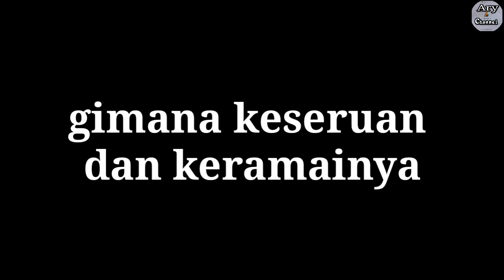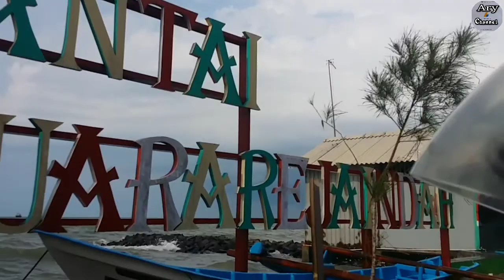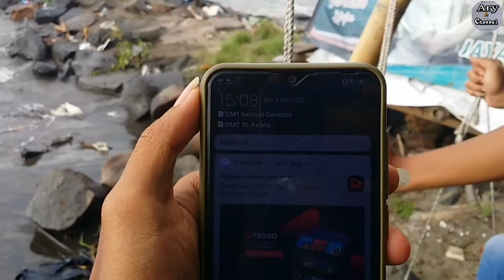PANTAI MUARAREJA INDAH PART 2 || ombaknya lagi gede lurr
suasana pantai muarareja tegal,kurang lebihnya kaya gitu lurr suasa pas hari liburr